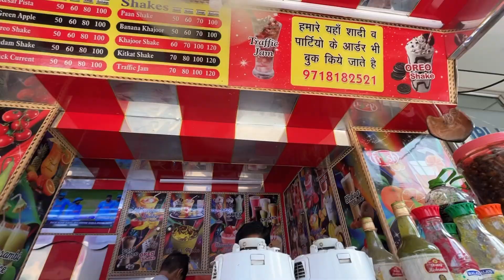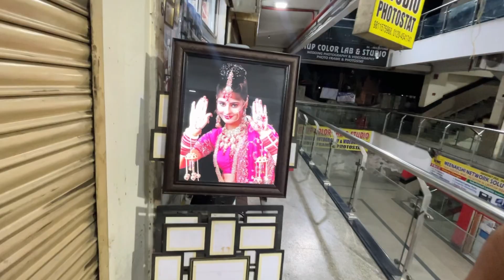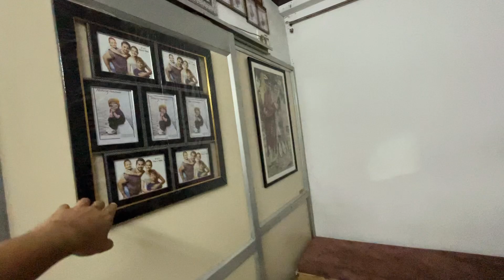Heavy workout ho gya aaj tw | Pahadi Bheji Vlogs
Hi, I am Vikas Rawat from Uttarakhand Pauri Garhwal. I make Garhwali funny videos and Vlogs on the internet and would really appreciate your support so I can keep it authentic, sustainable and also in the process keep my creative liberty.

follow us for more crazy stuff like this only in Garhwal.